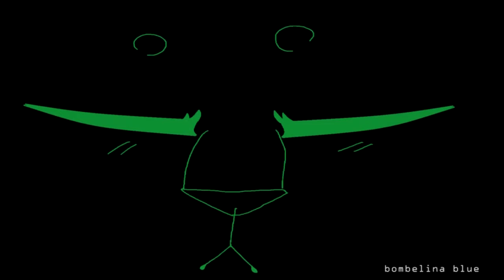ѕσ ℓσиg ѕєитιмєит // ωαяяισяѕ ¢σмρℓєтє∂ мαρ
I do not claim ownership to the audio in any shape or form.

After eight long months, this is finally done. eAe'
I like how it turned out though! This was one of the last first-come-first-serve MAPs I've ever hosted, and it turned out really good. c:

Participants (excluding myself):
NachoDeMacho
Bombelina Blue
Bobby Yoyomama
Songheart *not on YT
Penumbral Wolf
PainterPeasant
Kokonose Kuroha
xIceHeartInfinity
Kura Kur
Eucalyptus Splash
Salt Fang
Lpsandcom
Hawkshadowkitty
AnimHorseAndWolf
Whitestar Cat
ThatLittleKitten
Mocha Kitty
ShibaInu98
WolvesPoniesOhMy
18Shadowwing
Rainwolfdog
MechanicSalamander
Dreamflight2
Bluejayartist
Ruah shattered425
DoctorMoo
Mickeythemedcat
Selene984

Song is So Long Sentiment by Celldweller.